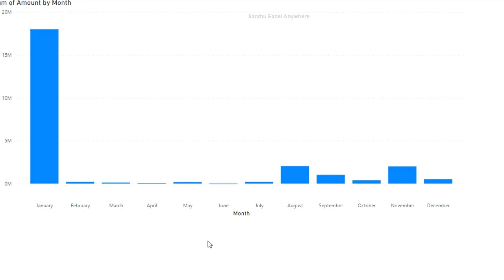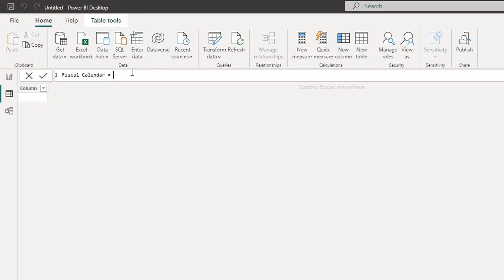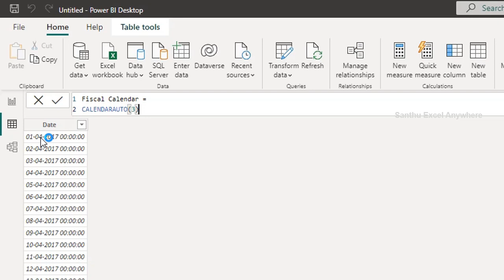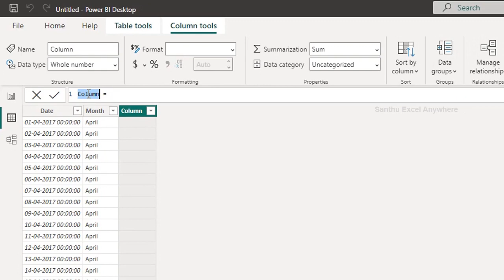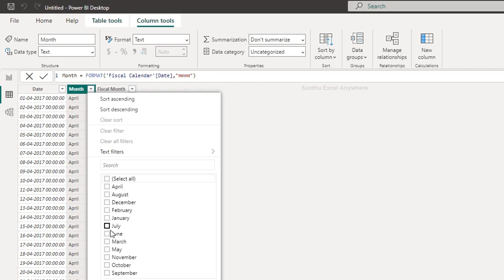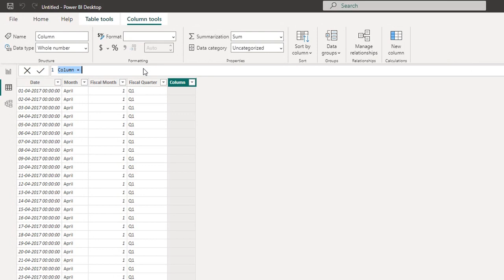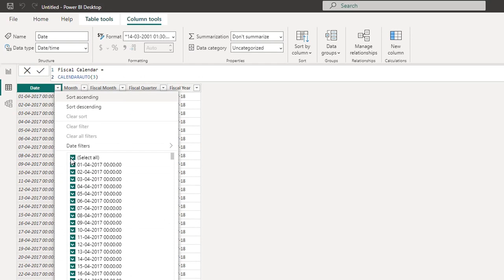Power BI #36 - Fiscal Calendar Table in Tamil | Power BI end to end in Tamil| Create Fiscal Calendar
This video will help you to learn how to create fiscal calendar table by using DAX Function in Power in Tamil? well explained in Tamil step by step explanation.

Covered following points:

How to use CALENDARAUTO DAX Function in Tamil
How to use EDATE DAX Function in Tamil
How to use MONTH DAX Function in Tamil
How to Use QUARTER DAX Function in Tamil
How to use YEAR DAX Function in Tamil